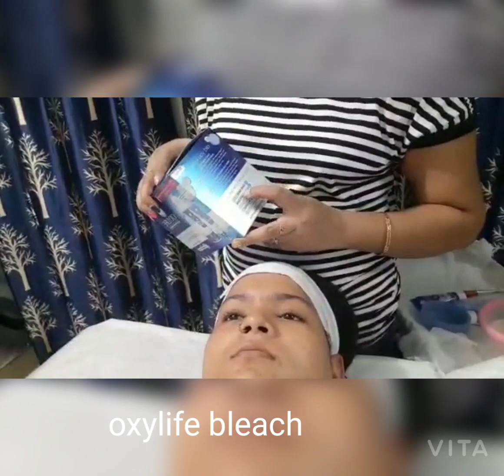how to do oxylife bleach tutorial/ steps by step/saffron skin care